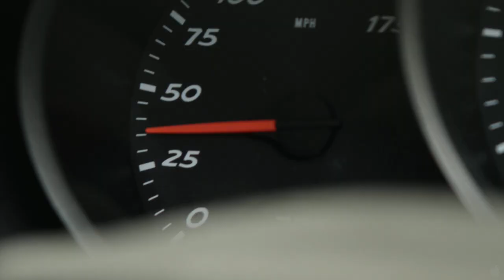JEFF, WHO LIVES AT HOME (2012) - Featurette - HD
Watch the cast & crew talk about the movie.

In Theaters: March 16th, 2012
Genre: Comedy
Director: Jay Duplass, Mark Duplass
Cast: Jason Segel, Ed Helms, Judy Greer, Susan Sarandon
On his way to the store to buy wood glue, Jeff looks for signs from the universe to determine his path. However, a series of comedic and unexpected events leads him to cross paths with his family in the strangest of locations and circumstances. Jeff just may find the meaning of his life... and if he's lucky, pick up the wood glue as well.